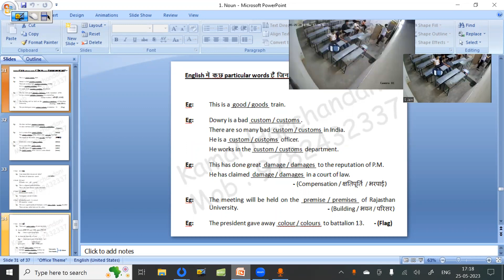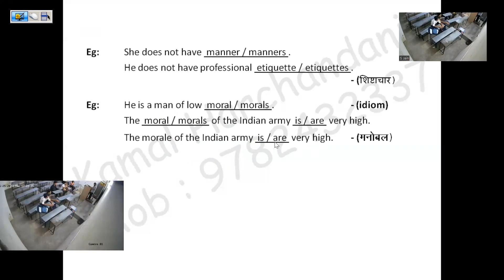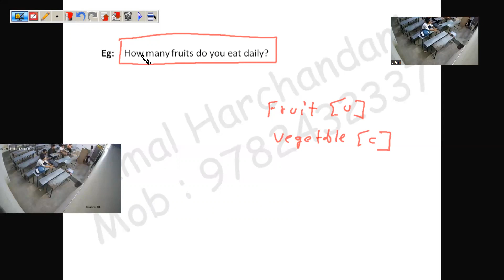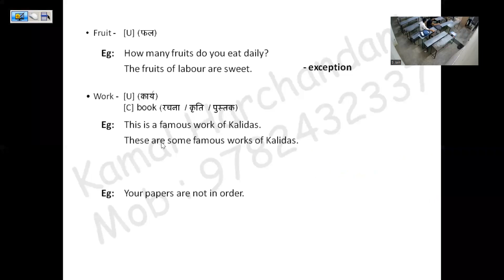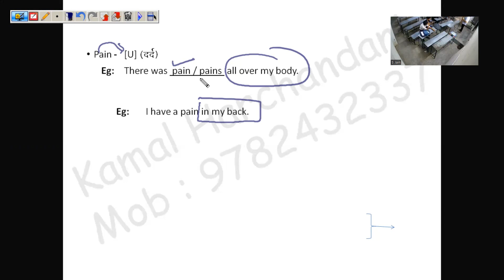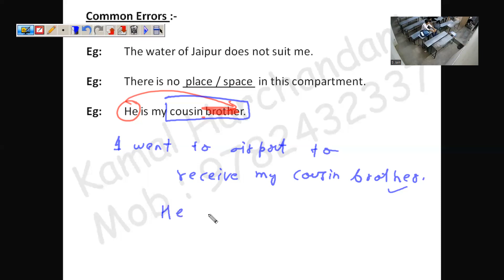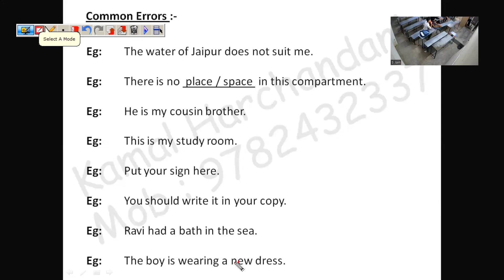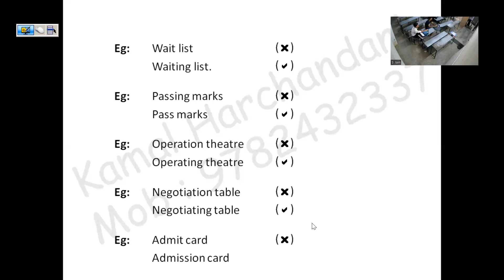25 May 2023 (Noun-Miscellaneous Rules of Some commonly used Nouns frequently asked in Various Exams)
- Miscellaneous Rules of Some Nouns giving different Meanings in different situations or sentences

- Miscellaneous Rules of Some Nouns frequently used in day-to-day lives